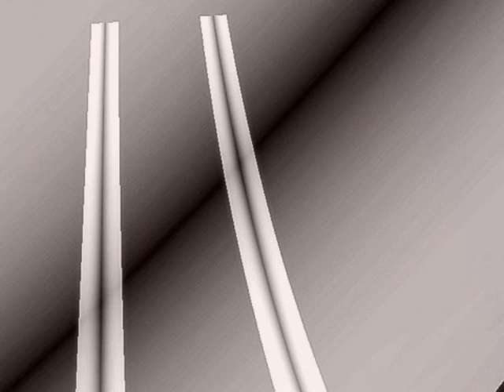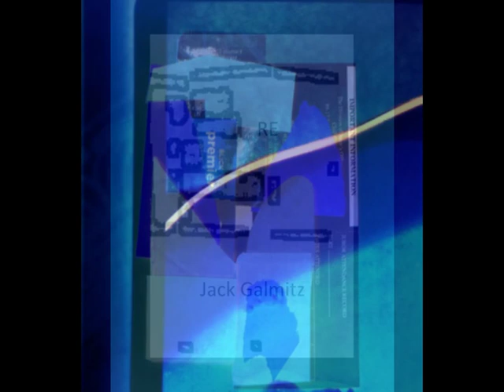Jack Galmitz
ART WORKS BY Jack Galmitz

For The Campaign 'ART FOR THE ARTISTS' 2024